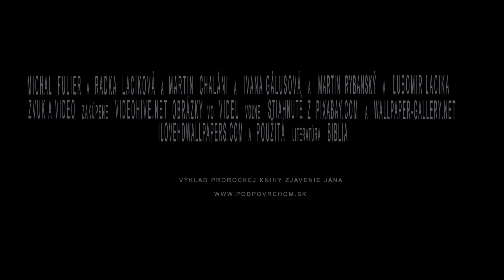Zjavenie Jána, trailer - PodPovrchom.sk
Zjavenie Jána a jeho proroctvá, apokalypsa, Armagedon vždy vzbudzovali v ľuďoch záujem i strach. No zabúdame, že ich prvoradou úlohou bolo upevniť našu vieru a pripraviť nás na nadchádzajúce udalosti.

Úvodný trailer je upútavka k štúdiu, ktoré nebude formou zamyslení ale budeme postutpovať verš za veršom. Taktiež sa budeme snažiť pretaviť posolstvo do našich životov do dnešnej doby.